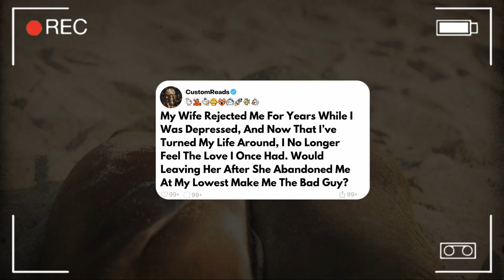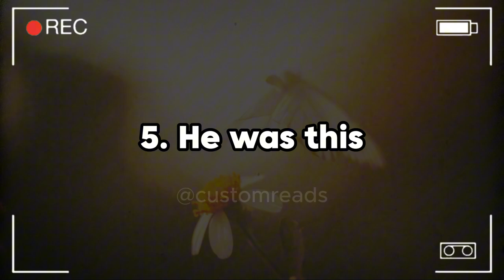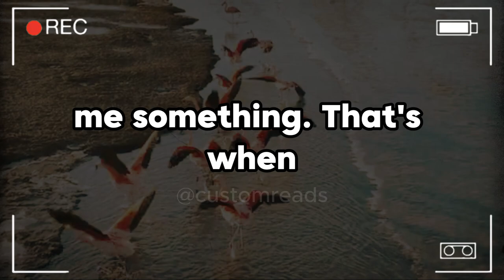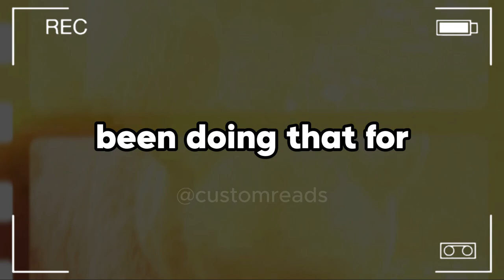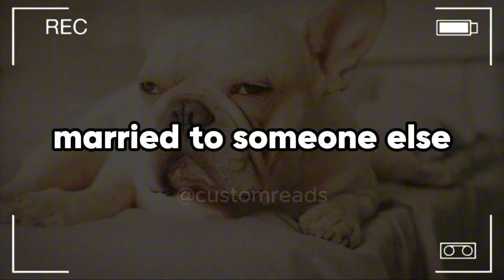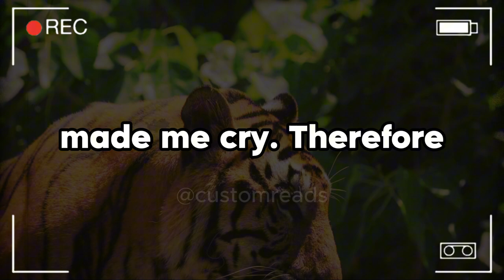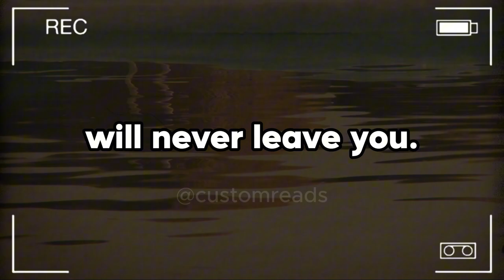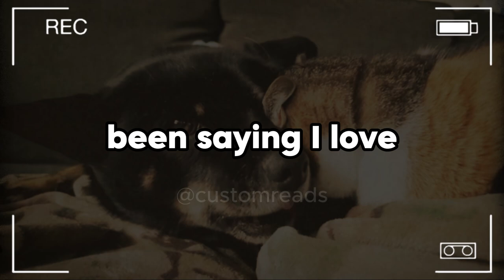My Wife Rejected Me For Years While I Was Depressed, And Now That I’ve Turned My Life Around, I ...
My Wife Rejected Me For Years While I Was Depressed, And Now That I’ve Turned My Life Around, I No Longer Feel The Love I Once Had. Would Leaving Her After She Abandoned Me At My Lowest Make Me The Bad Guy?

My wife, 34F, and I, 34M, have been married for 9 years, together for 14, and we have 2 children.

Long story short, prior to this year, I was depressed. This period lasted for almost 3 years, and was a culmination of various things, my best friend dying, work stress, life in general. During this time period I did not have s*x with my wife even once.

My libido had drastically decreased, but whenever I did initiate, my wife said she wasn't in the mood and wasn't feeling attracted to me. That really hurt me, and was also probably another of the causes of my depression. However, starting this year, I made a resolution to improve my life outlook whatever necessary, and at least fake it till I make it.